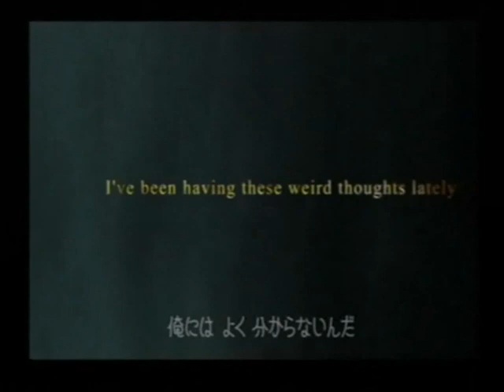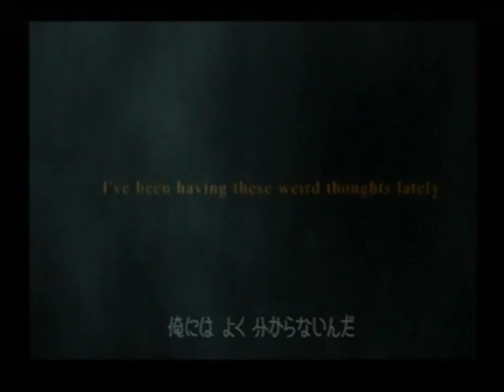【光の絆】キングダムハーツ 実況プレイ part1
「...扉が開いたんだ。」

■有名な名作！今回から「キングダムハーツ」を実況プレイしていきます。
■初見プレイですが、それなりにサクサク編集を目指します。

光に鍵に少年に。や、闇なんて怖くないさ！怖くな...やっぱり怖い。

ソラ君かっこいいですね！カイリちゃんもかわいい。
MADとかはめっちゃ見ました。初見の自分なりのOP(曲はRed fraction)もありますが、
やはり本家は素晴らしいですね。鳥肌ものです。

【追記】：3DSでも発売されるとのことで！これまた楽しみです！

長旅になりそうなので「可能な限り」は早めの更新を心がけます。

※この実況プレイ動画は「基本的に」毎週金曜日のうｐを心がけております。